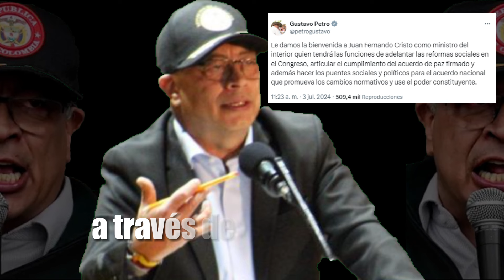LA NUEVA JUGADA DE PETRO PARA CONVOCAR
¡Bienvenidos a Politicumbia! En este video analizamos la reciente movida política de Gustavo Petro que está dando de qué hablar en todo el país.

El presidente Petro ha solicitado a Luis Fernando Velasco que se retire como Ministro del Interior, y en su lugar, ha nombrado a Juan Fernando Cristo. ¿Qué significa este cambio para el futuro del gobierno y cómo impactará en los ministerios del interior? Te contamos todos los detalles y las implicaciones políticas de esta decisión.